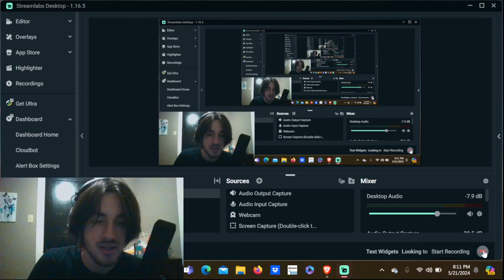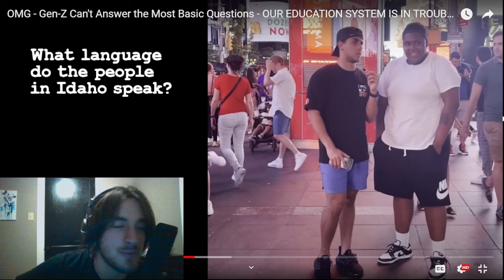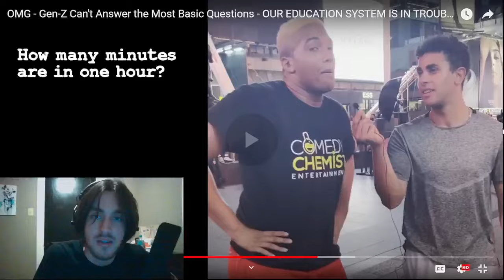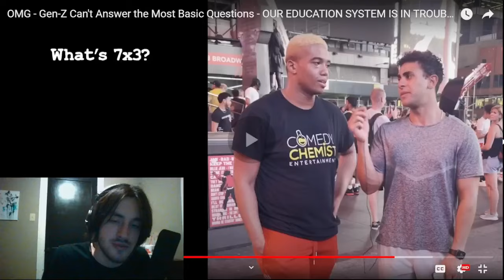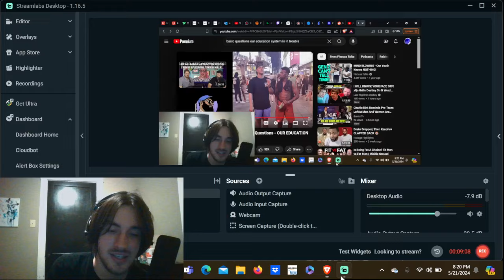Gen Z Is Cooked 💀